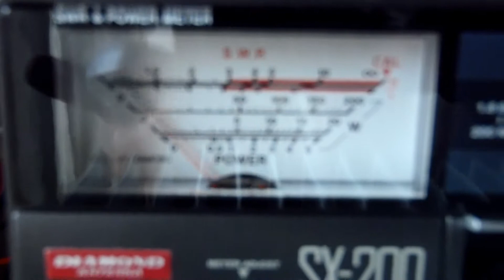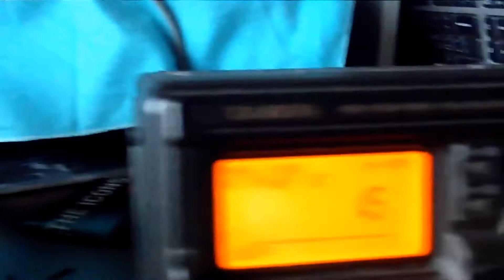Toptek 2 meter Amplifier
HAM radio 2 meter amplifier